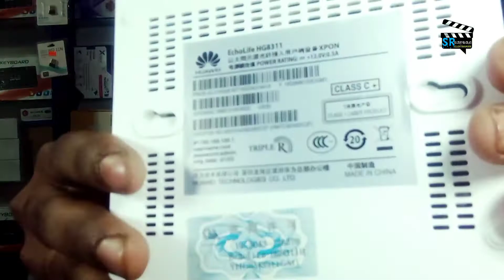Huawei Xpon Onu Review &Prices।অনেক কম দামে হুয়াওয়ে অনু পেয়ে থাকবেন।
🔰Page Name🔰

   🔰Group Name🔰

 👉Page Follow👈
                           And
  👉Group Join👈

আমাদের কাছ থেকে ইন্টারনেট এবং ডিশ এর যেকোনো পন্যসামগ্রিই নিতে,

 🔰Shop Address:-

(SR Electronics)
Abadpukur Bazar, (Mandal Market) Babystand,
Raninagar, Naogaon.

 🔰Office Address:-

(Ahana Enterprise)
412,Bangabandhu National Stadium Super Market,(3th Floor),
Dhaka-1000

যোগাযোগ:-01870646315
imo(ইমু)//WhatsApp(হোয়াসআপ)

আসসালামু আলাইকুম বন্ধুরা,আমরা ইন্টারনেট এবং ডিশ বিষয়ে কাজ করে থাকি, সুতরাং ইন্টারনেট এবং ডিশ বিষয়ে  আপনাদের যে কোনো সমস্যা আমাদের ভিডিও কমেন্টে জানাতে পারেন, আপনাদের কমেন্ট কে দৃষ্টি আকর্ষণ করে পরবর্তী ভিডিও তৈরী করা হবে, সুতরাং সবাই দয়া করে আপনাদের মুল্যবান মতামত জানাবে এবং আমাদের পাশে থাকবেন,আর এখন পর্যন্ত যারা আমাদের চ্যানেল টিকে সাবস্ক্রাইব করেন নাই, তারা তাড়াতাড়ি সাবস্ক্রাইব করে রাখবেন তাহলে নতুন নতুন ভিডিও সব সময় পেতে থাকবেন।
(ধন্যবাদ)

Assalamu Alaikum friends, we work on the internet and dishes, so you can report any problems you have about the internet and dishes in our video comments,Your comments will be appreciated and the next video will be made, so everyone please give us your valuable feedback and stay with us, and those who have not yet subscribed to our channel,If they keep subscribing soon then you will keep getting new videos all the time.

huawei xpon onu review & prices,
অনেক কম দামে হুয়াওয়ে অনু পেয়ে থাকবেন,
huawei xpon Onu review,
huawei epon onu review,
huawei gpon onu review,
huawei onu price,
huawei xpon onu price,
হুয়াওয়ে অনু দাম,
হুয়াওয়ে ইপন অনু দাম কত,
huawei xpon onu dam koto,
huawei 1ge epon onu hg8010h,
hot Item original new huawei echo life 1ge gpon onu/ont hg8310m,
huawei hg8120h 2ge+1pots gpon/epon ont onu router,
huawei echolife onu hg8321r 2 ports optica ftth gpon epon terminal ont modem fiber optic equipment,